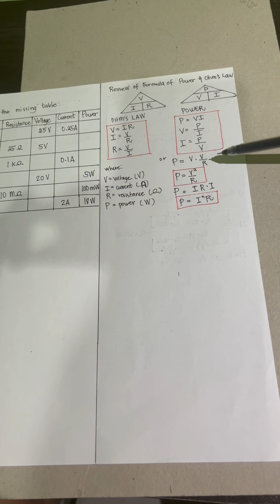Electrical Power Review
Hi guys! This video discusses the concept and formula for electrical power. We will also solve problems on how to use the different formula for electrical power. Happy learning and enjoy watching!